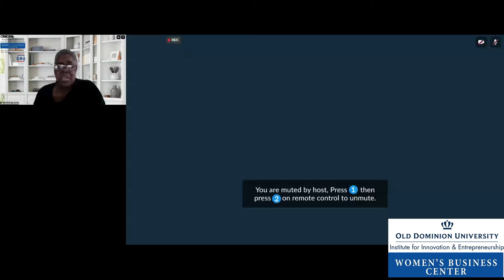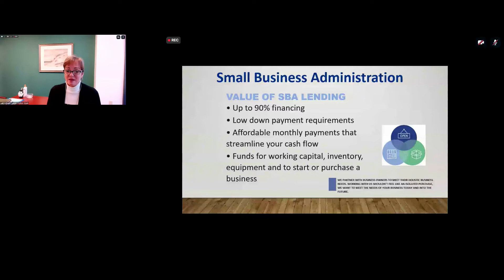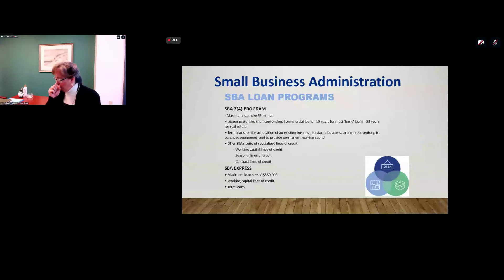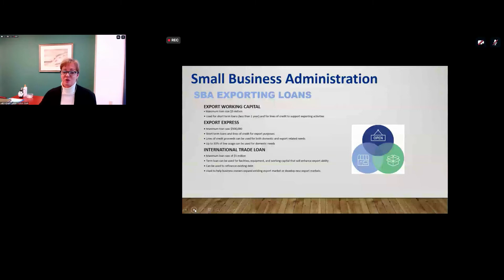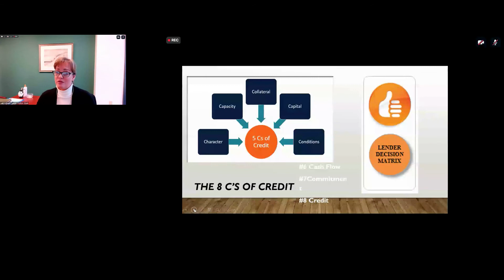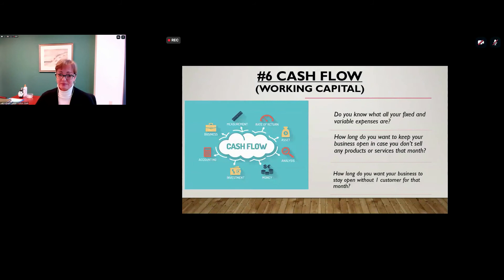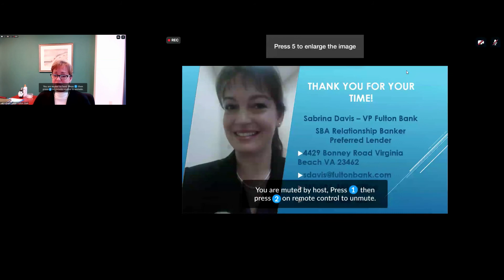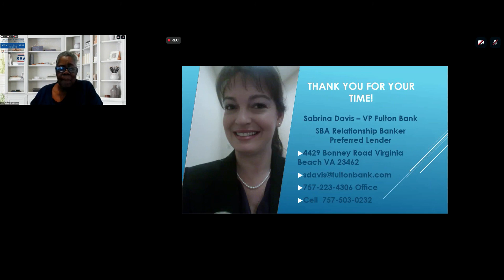Finance Series: Understanding SBA Loans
Join in to see what options are available through SBA 7A when you are unable to get approved conventionally. If you’re a start-up or an acquisition SBA 7A is a great solution for funding your loan.
We will discuss how SBA 7A funding works and how to apply

Presented by: Sabrina Davis, Fulton Bank